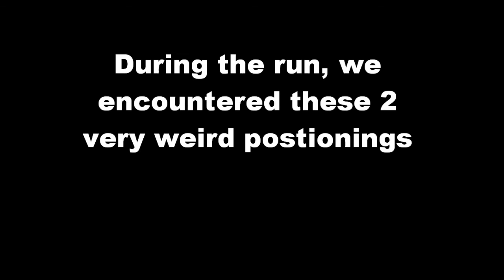Trial of the Crusader Montage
a Group of my friends hit Trial of the Crusader 10 Man and i decieded to fraps a montage killasode.

We ended up clearing house in under 30 mins due to us being in & close to IC content gear T10 Roughly and wearing T9.25 Gear.